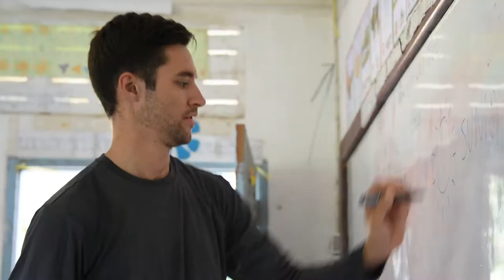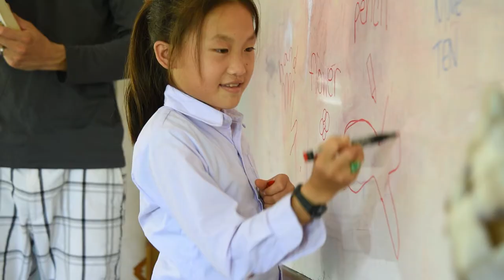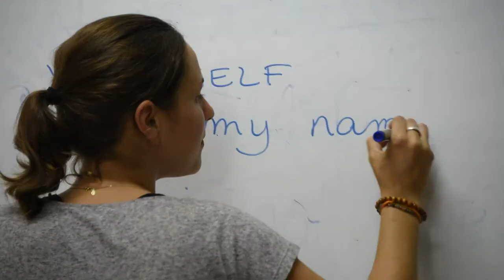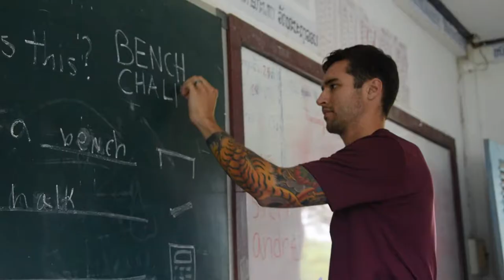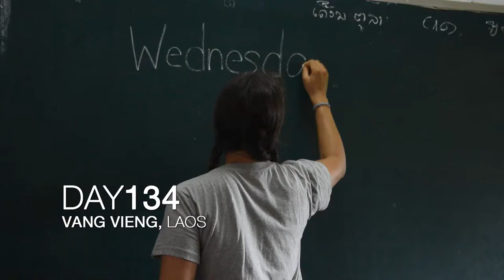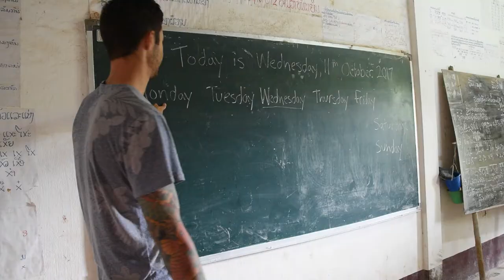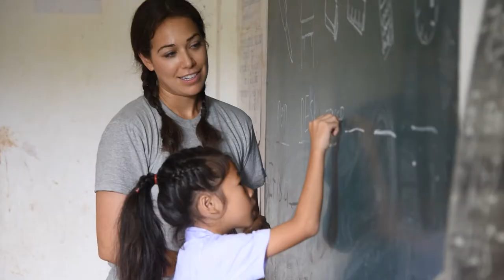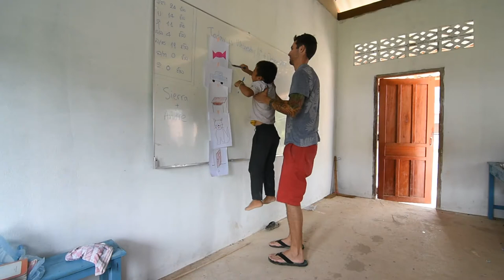Love Set Run | Volunteering as English teachers in rural Vang Vieng, Laos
Our mission is to inspire you to make your travels fun AND altruistic!
In this episode: We finally find ourselves at our next volunteering opportunity with "Fruit Friends," also known as "Let Laos Learn." Come get an inside look at what it's like to live at a local homestay and teach English abroad. The kids are absolutely adorable and will have you smiling from ear to ear with their infectious laughter and endearment.